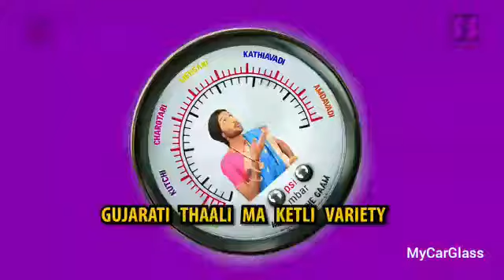Dinner is ready. DBSL. Gujarati dinner funny readiness described.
DBSL...Dinner is ready...Gujarati dinner described in a hip-hop manner. No commercial interest vested or intended. Just for entertainment. DBSL...Dall Bhaat Shaak Rotli. a traditional combo in a Gujarati lunch or dinner anywhere in the world...home or cafe. The narrator is heard pronouncing Coke in a traditional Indian accent at 1:38 .."Can of the Cock". LOL. Instead of "Coke".